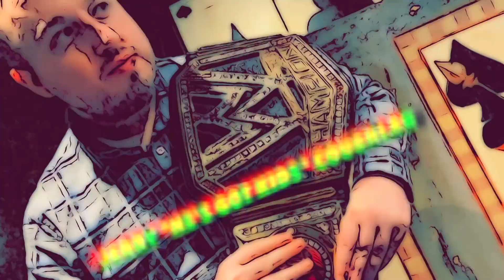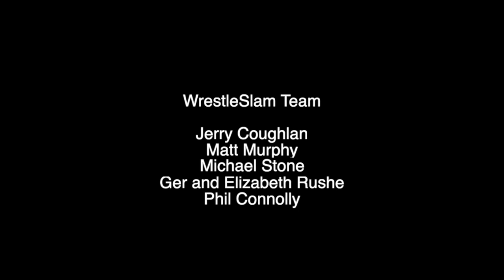WrestleSlam Podcast Nov 22nd: MJFs title win, Irish Wrestling Thrives, HardKnox Limerick and more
The WrestleSlam team bring you another exclusive show wwe Wrestling aew and much more.